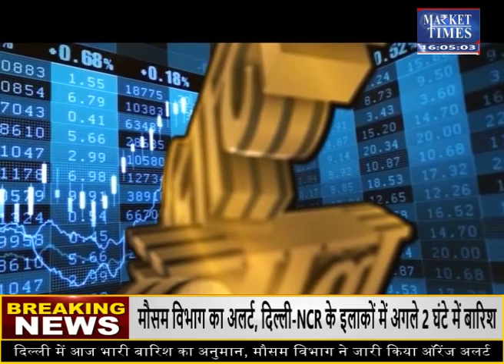सरसों में फिर बनेगी तेजी ! क्या कहते है एक्सपर्ट Market Times TV